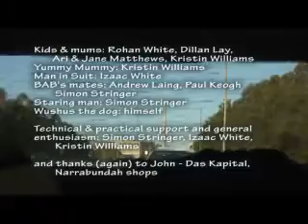Big Aussie Bob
Big Aussie Bob's life is full, clowning around with kids and hanging with his mates. Then one day, he gets the chance of a life time...